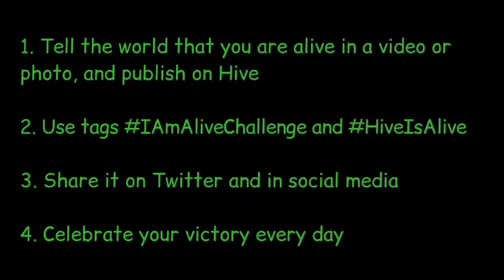200 Days With - I Am Alive Challenge - Plus Update About Tipping - IAAC #200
Hi there and welcome to my vlog, my name is Erik Gustafsson and I go by the handle @flaxz on DTube, CTPtalk and Hive, and @theflaxz on Youtube.

# 200 Days With - I Am Alive Challenge - Plus Update About Tipping

Sincerely,
Erik Gustafsson